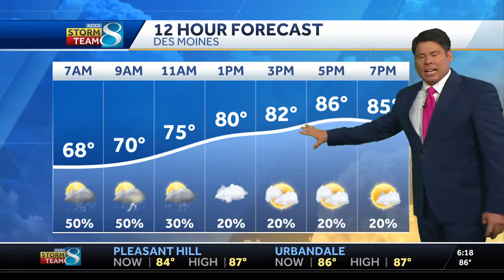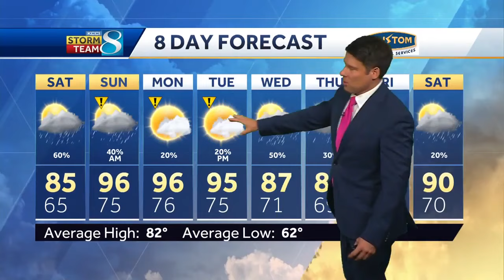Iowa weather: Storm chances return Saturday into Sunday ahead of heat next week